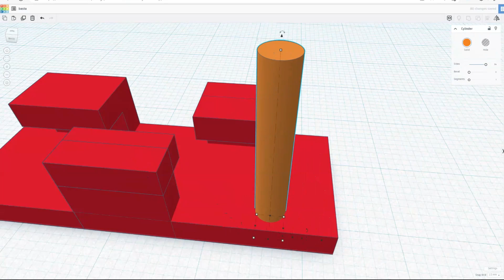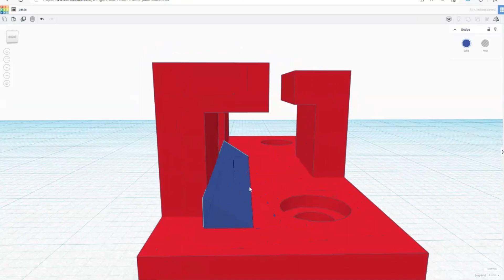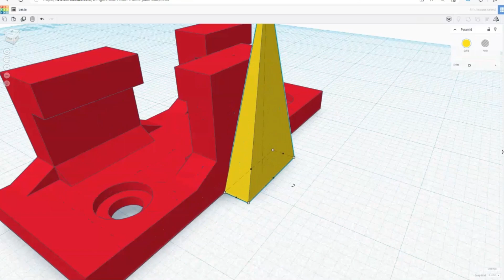3d Design Cable Holder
Cable Holder to organize your cables.
Creality slicer 4.8
clipchamp for video editing